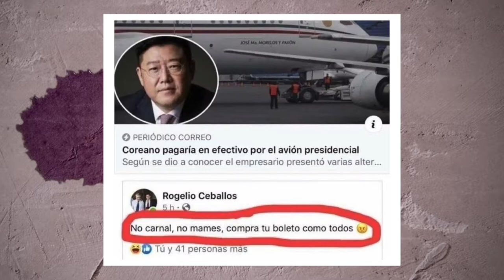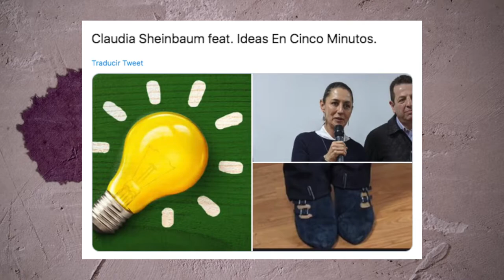¡Wey, ya! AMLO anunciando su billete del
Ivonne Pérez anuncia su billete de la rifa del avión presidencial porque ¡no era broma!